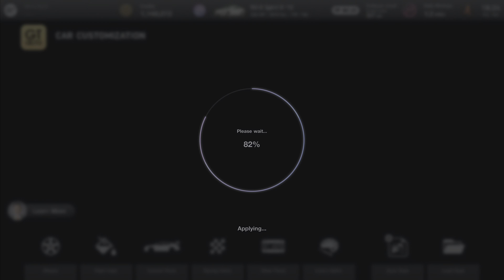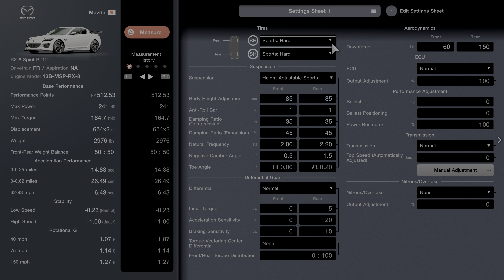Gran Turismo 7 (PS5) Mazda RX-8 Spirit R - Car Customization w/ Exhaust Sounds Gameplay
Customizing the 2012 Mazda RX-8 Spirit R with before and after exhaust sounds between stock and with a race exhaust.